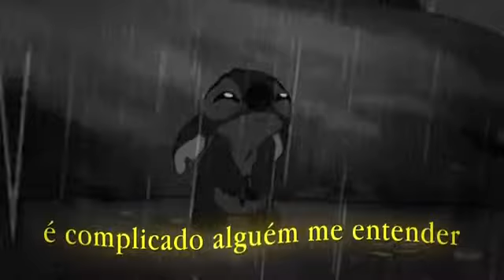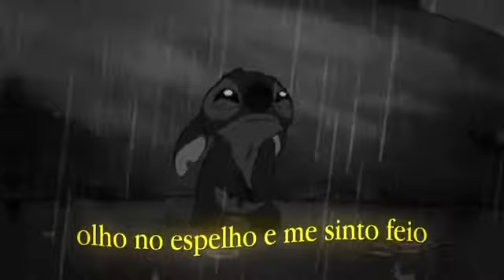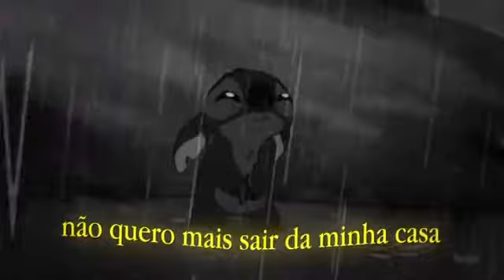Hiosaki - Me Sinto Feio ( prod.Pdr0sa)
Por Conta de Eu não  ter postado Vídeo Ontem Estarei postando Dois Vídeos Hj!

17:00 Vai ter Outro!